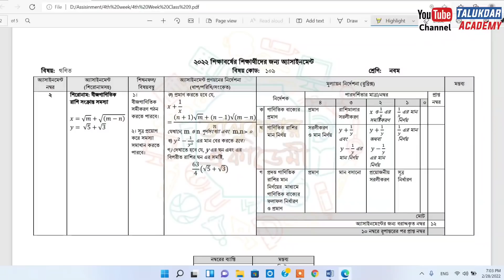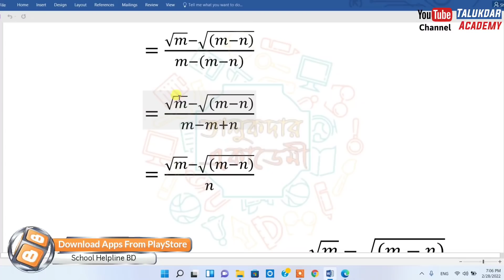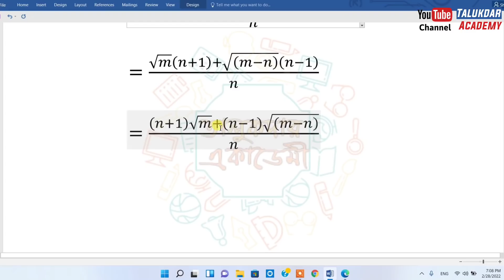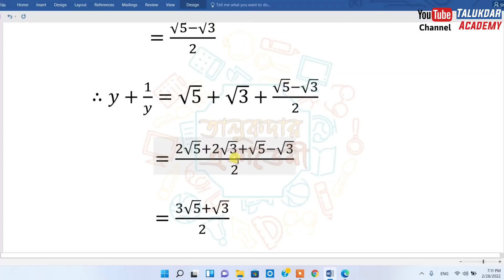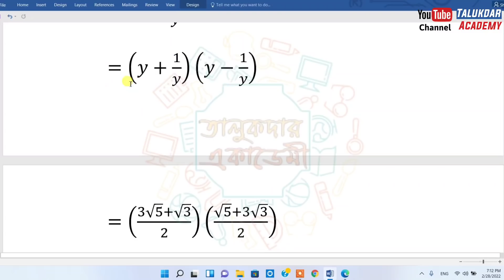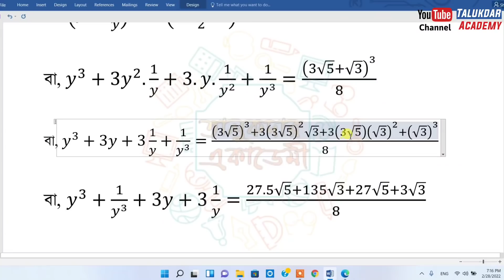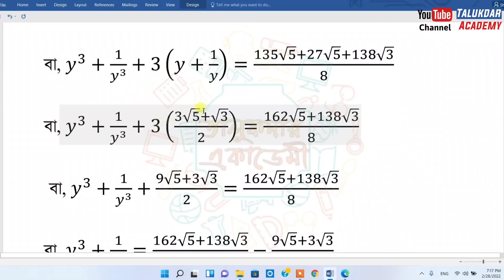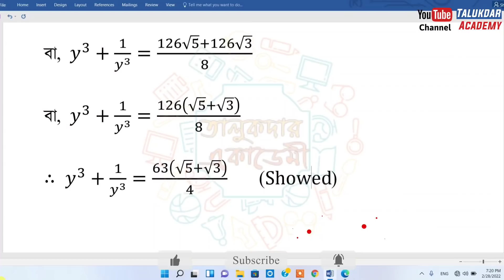Class 9 Math Assignment Answer || ৯ম শ্রেণির গনিত এসাইনমেন্ট ২০২২ || Class 9 assignment 4th week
Class 9 Assignment Answer 2022 || Class 9 Assignment 4th week Answer 2022 || ৯ম শ্রেণির এসাইনমেন্ট উত্তর ৪র্থ সপ্তাহ ২০২২

২০২২ সালের এসাইনমেন্ট এর সকল ক্লাসের সকল বিষয়ের নমুনা উত্তরঃ

২০২২ সালের ৯ম শ্রেণির ৪র্থ সপ্তাহের এসাইনমেন্ট প্রকাশ করা হয়েছে ।

assignment
assignment answer
assignment solution
assignment 2022
নবম শ্রেনির এসাইনমেন্ট ২০২২
নবম শ্রেনির এসাইনমেন্ট ৪র্থ সপ্তাহ
নবম শ্রেনির এসাইনমেন্ট ৪র্থ সপ্তাহ উত্তর
নবম শ্রেনির এসাইনমেন্ট উত্তর
class 9 bangladesh & global studies assignment 2022
class 9 science assignment 4th week
৯ম শ্রেণির এসাইনমেন্ট
৯ম শ্রেণির এসাইনমেন্ট ৩য় সপ্তাহ
৯ম শ্রেণির ইংরেজী এসাইনমেন্ট
৯ম শ্রেণি বিজ্ঞান এসাইনমেন্ট
৯ম শ্রেণির বাংলাদেশ ও বিশ্বপরিচয় এসাইনমেন্ট
৯ম শ্রেনির বাংলা এসাইনমেন্ট উত্তর
৯ম শ্রেনির গনিত এসাইনমেন্ট উত্তর
৯ম শ্রেনির পৌরনীতি ও নাগরিকতা এসাইনমেন্ট উত্তর
৯ম শ্রেনির ফিন্যান্স ও ব্যাংকিং এসাইনমেন্ট উত্তর
৯ম শ্রেনির বাংলা এসাইনমেন্ট উত্তর
৯ম শ্রেনির শারীরিক শিক্ষা ও স্বাস্থ্য এসাইনমেন্ট উত্তর
৯ম শ্রেনির ইতিহাস এসাইনমেন্ট উত্তর
৯ম শ্রেনির ভূগোল ও পরিবেশ এসাইনমেন্ট উত্তর
৯ম শ্রেনির ব্যবসায় উদ্যোগ এসাইনমেন্ট উত্তর
৯ম শ্রেনির তথ্য ও যোগাযোগ প্রযুক্তি এসাইনমেন্ট উত্তর
education
talukdar academy
talukdar academy class 9
english apps
high school
school assignment
৪র্থ সপ্তাহের এসাইনমেন্ট উত্তর এসাইনমেন্ট উত্তর ২০২২
assignment answer